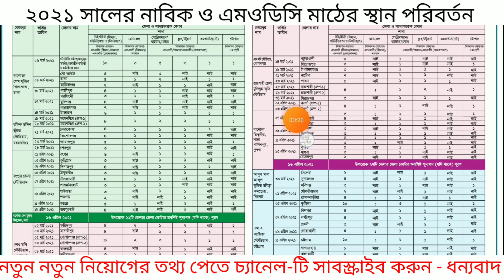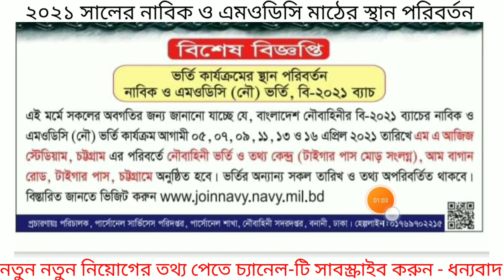বাংলাদেশ নৌবাহিনী নাবিক ও এমওডিসি নিয়োগ ২০২১ || স্থান পরিবর্তন || Bangladesh navy.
বাংলাদেশ নৌবাহিনী নতুন নিয়োগ ২০২১ || Bangladesh navy new circular 2021 || Bd govt job। বিস্তারিত জানুন ভিডিওতে⬇️

নৌবাহিনীর স্টোর, রাইটার ও টোপাস পদের কাজ কি?

বিজিবি ৯৭ তম সিপাহী পদে নিয়োগ বিজ্ঞপ্তি ২০২১.

সেনাবাহিনীর সৈনিক পদে নিয়োগ বিজ্ঞপ্তি ২০২১। আবেদন শেষ ৩১ জানুয়ারি ।

সেনাবাহিনীর MODC নিয়োগ বিজ্ঞপ্তি ২০২১.

বাংলাদেশ পুলিশ কনস্টেবল রিটেন পশ্ন পত্র আলোচনা।

১/২০২১ সালের পুলিশ কনস্টেবল নিয়োগ কবে দিবে।
২/ নতুন কি কি এড হতে পারে এবং ১০ তারিখের সার্কুলার কেন বাতিল হলো।

১/পুলিশ কনস্টেবল মেডিকেল টেস্ট ২/ কিভাবে ও কি কি টেস্ট করা হয় এবং ৩/ আপনাদের করনীয় কি।

বাংলাদেশ পুলিশ কনস্টেবল নিয়োগ ২০২১ এর লিখিত পরিক্ষা ও ২০১৯ সালের রিটের প্রশ্ন পত্র নিয়ে বিস্তারিত আলোচনা।

পুলিশের ইউনিট কতটি এবং তাদের কাজ কি?

বাংলাদেশ আনসার বাহিনীতে নিয়োগ বিজ্ঞপ্তি প্রকাশ ২০২১।
৮ম শ্রণী পাশে নিয়োগ ।

যে সমস্যার কারণে সেনা, নৌ, বিমান বাহিনীতে আপনার চাকরি হয়না।

নৌবাহিনীর সকল পদের কার্যকর বিস্তারিত।